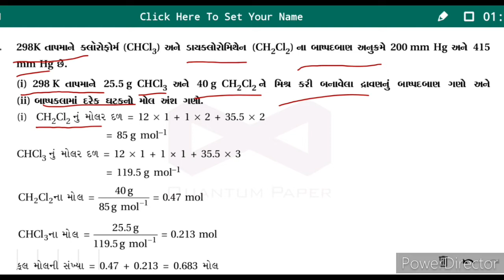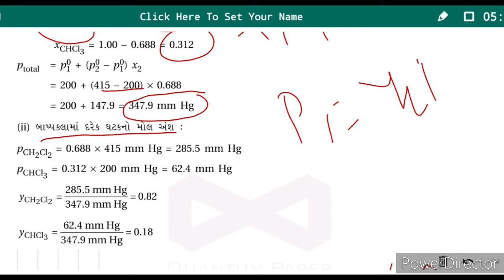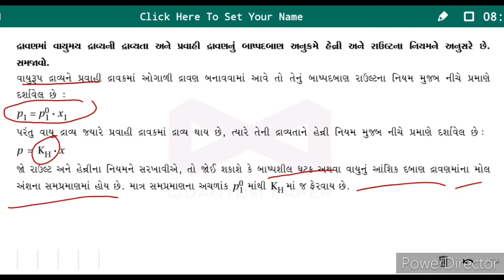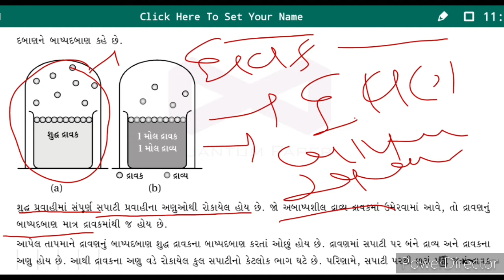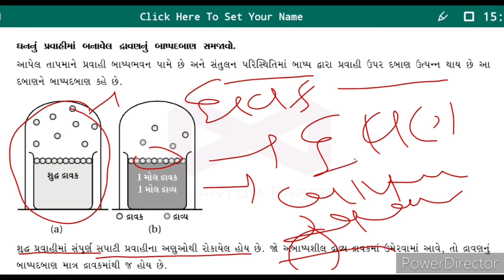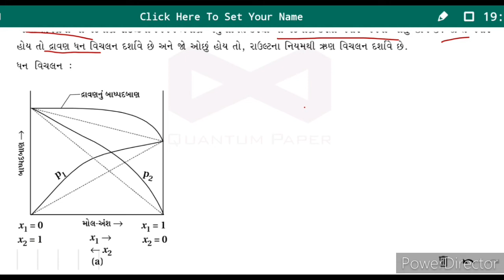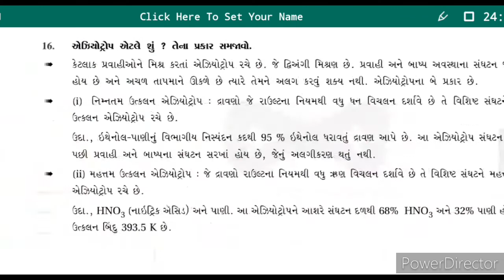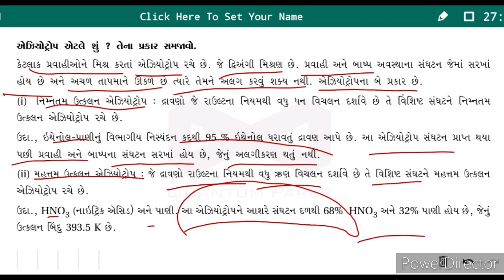11 November 2020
unit-2 || STD-12|| LECTURE-4